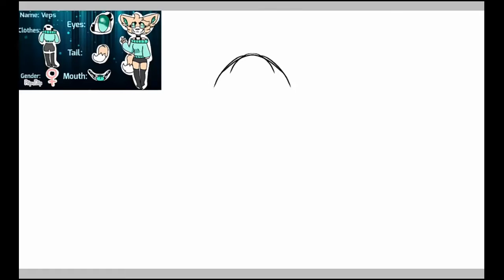For Veps iW! ❤ (Sorry!! QwQ)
Hi! QwQ
 So sorry for the long wait, i'm super duper sorry, but thank you for being so patient with me!! uwu This drawing is for Veps iW and is of their amazing oc, so please don't use this drawing, since this is for her! qwq Thanks for waiting for me, and I hope you like the drawing!! ^w^

Details-
Total time: 9 Hours & 38 Minutes
Drawing App: IbisPaintX (free)
Editing App: Kinemaster (free)
Phone: LG X Charge

Reference-
+Veps iW OC Reference Sheet